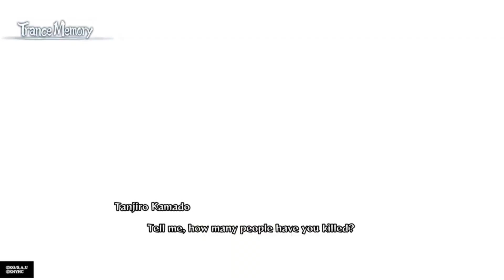Demon Slayer Episode 4 Chapter 3-1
Following the scent of death